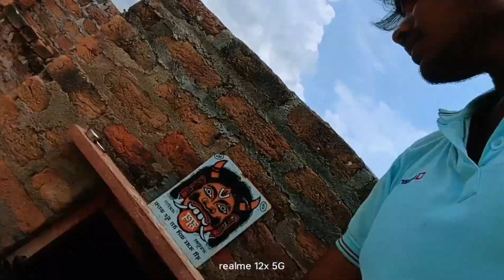नये बच्चे पर हमला 😭🥹